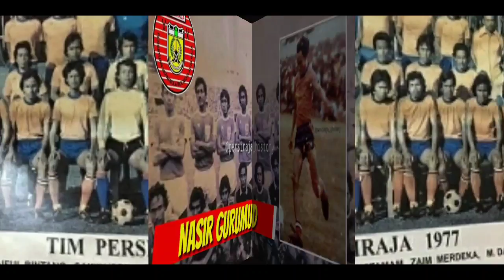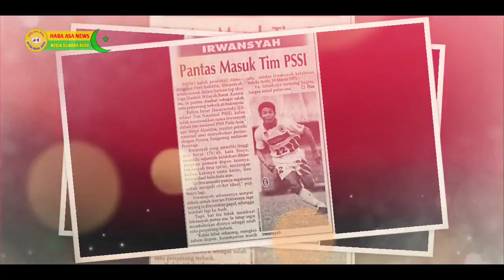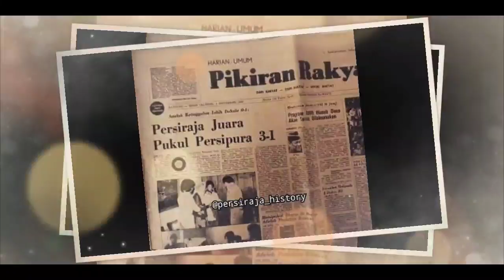Era Keemasan Persiraja, Intip 8 Pemain Legendaris Laskar Rencong yang Dikenang Sepanjang Masa‼️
Persiraja pada era keemasannya memiliki sejumlah pemain handal dan dikenang sepanjang sejarah karena skill mereka yang mumpuni sehingga disegan lawan dan dielu-elukan rakyat Tanah Rencong.

Nasir Gurumud, Isnar, Irwansyah, Bustamam Ibrahim, Tarmizi Rasyid, Mustafa Jalil, Sisgiardi, Zulkarnain Zakaria,

Penafian - Beberapa konten digunakan untuk tujuan pendidikan di bawah penggunaan yang adil. Penggunaan nirlaba, edukasi, atau pribadi memberi keseimbangan yang mendukung penggunaan yang adil.
Persiraja, persiraja banda aceh, lantak laju, laskar tanah rencong, klub sepak bola aceh, sepak bola, sejarah sepak bola, persirja vs persik, stadiun h dirmuthala Lampinenung, striker irwansyah dari Aceh, shopee divisi liga 1 Indonesia, pemain Persiraja,
 Persiraja Juara Piala Perserikatan,  SEJARAH PRESTASI KEJAYAAN PERSIRAJA BANDA ACEH ERA 1980-AN,Pemain Legenda Laskar Rencong, pemain legendaris persiraja, irwansyah persiraja, liga perserikatan Indonesia,